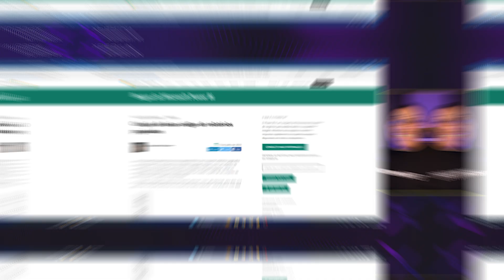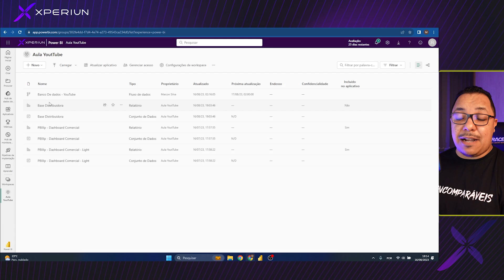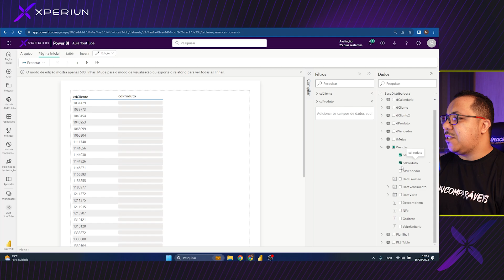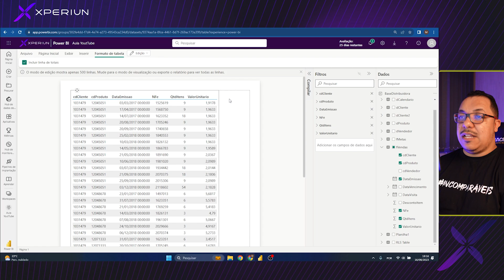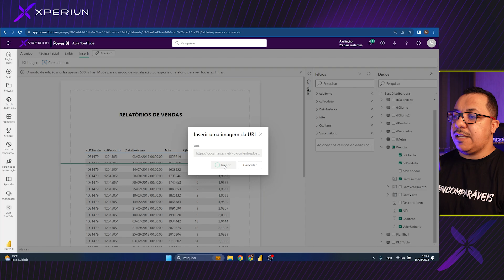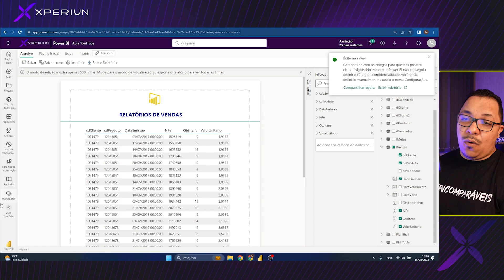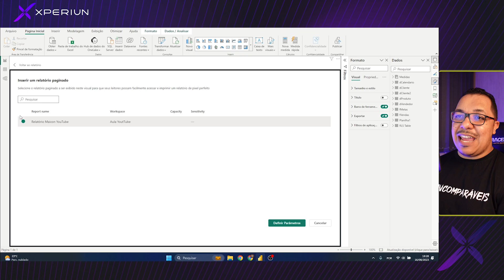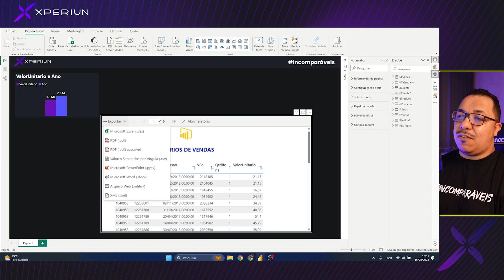NOVIDADES - RELATÓRIOS PAGINADOS NO POWER BI WEB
🎥 Relatórios Paginados no Power BI Web: A Nova Atualização da Microsoft! 🌐

Bem-vindo a mais um vídeo em nosso canal! Hoje, vamos mergulhar em uma novidade emocionante lançada pela Microsoft para os usuários do Power BI. Sim, estamos falando sobre a capacidade de criar relatórios paginados diretamente no Power BI Web! 📊

Neste vídeo, vamos explorar:
1️⃣ O que são relatórios paginados e por que eles são importantes.
2️⃣ Como essa atualização muda o jogo para analistas e profissionais de BI.
3️⃣ Um tutorial passo a passo para começar a usar esta nova funcionalidade.

Capítulos:

00:07 - Introdução Relatórios Paginados no Power BI Web
01:40 - Atualização Microsoft
02:25 - Contexto do Relatórios Paginados no Power BI
03:13 - Criando um relatório paginado no Power BI
12:25 - Conclusão